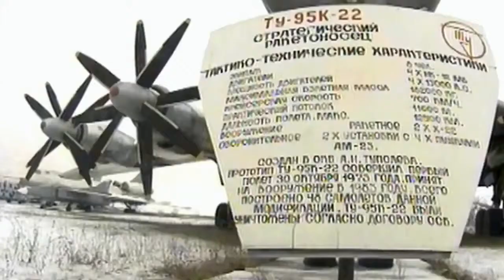Крымский гамбит Путина